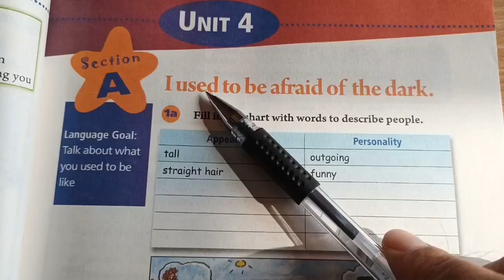888 @胡彦锋英语辅导O3x4ve8y729jppkm 的精彩视频